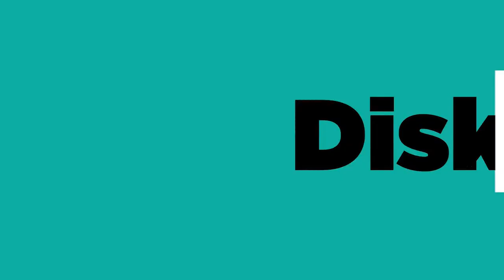BINCANG-BINCANG WACANA PRESIDEN TIGA PERIODE!! 😱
Isu presiden tiga periode saat ini tengah menjadi buah bibir di masyarakat Indonesia, bagaimana sebetulnya jika kita melihat hal ini dari segi keilmuan sosiologi?

akan memberikan penjelasan mengenai isu wacana presiden tiga periode dari kacamata sosiologi.